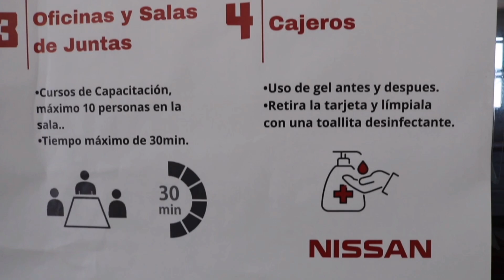VERIFICA EDOMÉX MEDIDAS SANITARIAS EN AGENCIAS AUTOMOTRICES